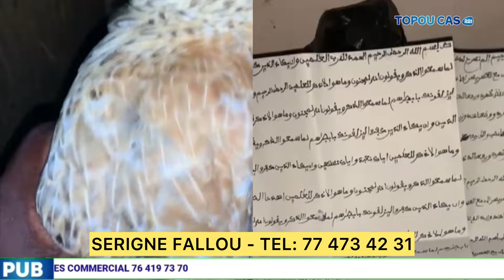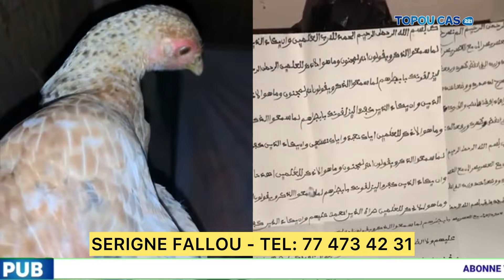NITOU INTERET - Saison 1 - Bande Annonce Episode 81 Chronique Avec dj louf